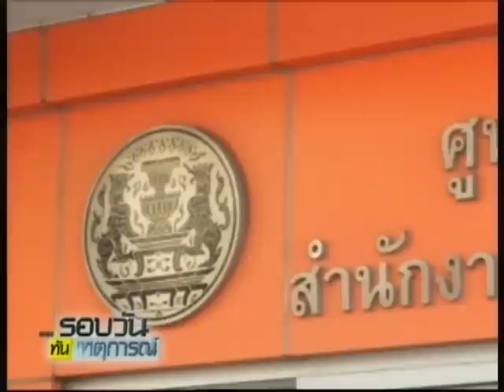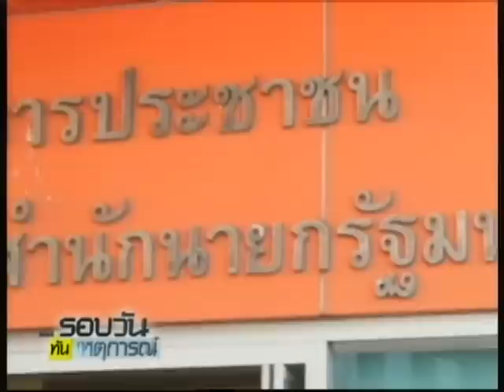ตัวแทนกลุ่มนายอำเภอ ร้องขอความเป็นธรรมคสช. ถูกกล่าวหาทุจริตการสอบ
2014/08/19 ตัวแทนกลุ่มนายอำเภอ ร้องขอความเป็นธรรมคสช. ถูกกล่าวหาทุจริตการสอบ